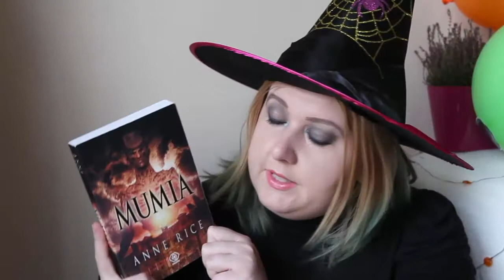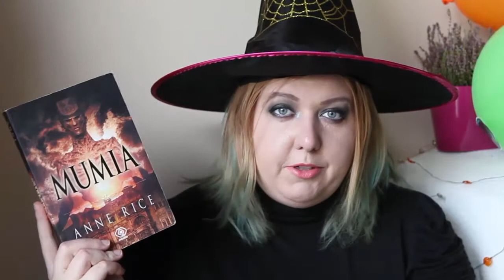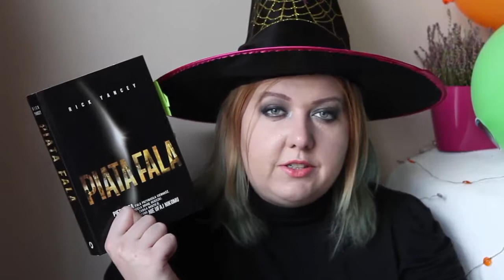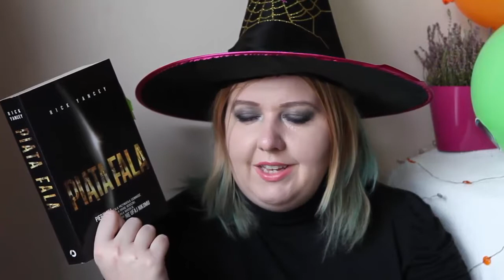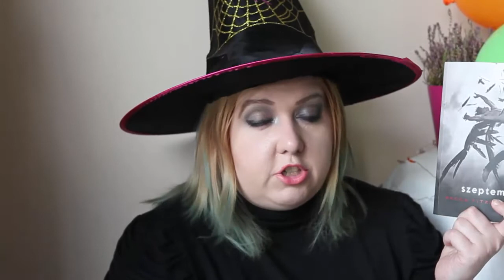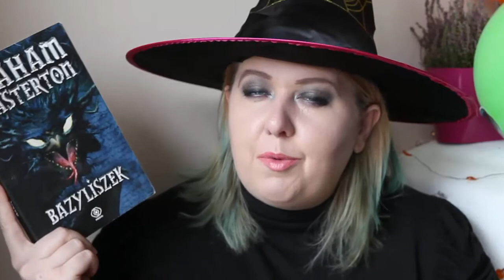Halloweenowy TAG książkowy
Pytania:
1. Okładka, której książki przyprawia Cię o "gęsią skórkę"?
2. Twój ulubiony horror?
3. Najbardziej przerażająca postać literacka?
4. Scena z horroru, która śni Ci się po nocach?
5. Która postać literacka z założenia zła, wpadła Ci w serce?
6. Za którą postać książkową chciałabyś/chciałbyś przebrać się na halloween?
7. Najzabawniejsza postać literacka z mocami paranormalnymi?
8. Cukierek albo psiku, mówisz stojąc na progu domu Twojego ukochanego autora. Ten jednak zamyka Ci drzwi przed nosem. Jakiego wytniesz mu psikusa?
9. Jakich bohaterów książkowych zaprosiłabyś/zaprosiłbyś na imprezę halloweenową?
10. Jaką książkę polecasz na halloween 2016?